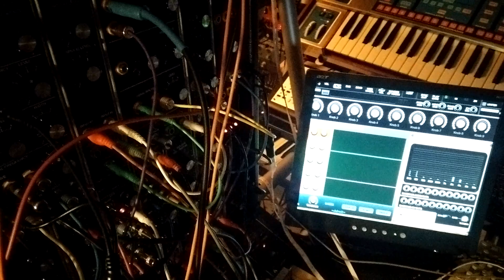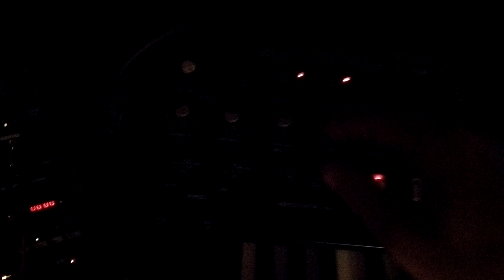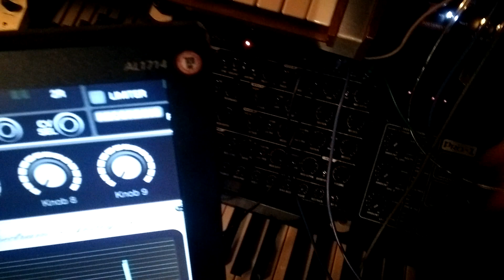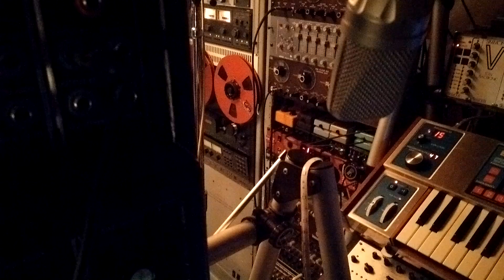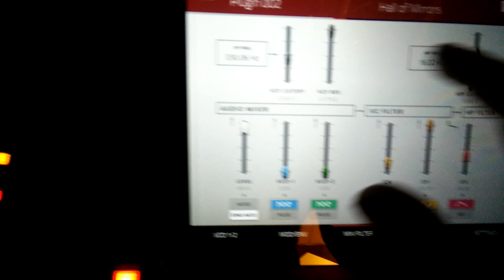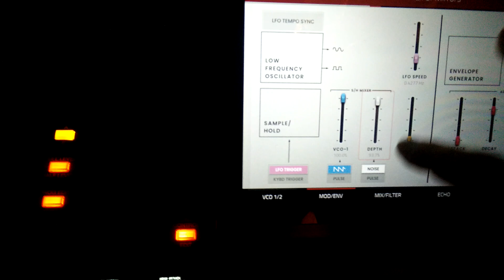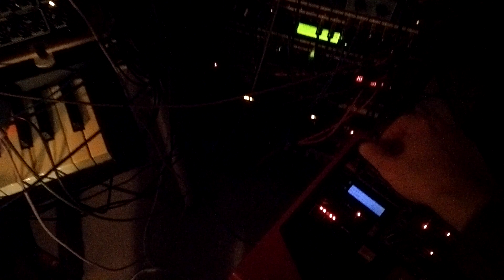Drone Jam with 11 Synths and Voice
5U Modular ( Synthesizers.com , STG Soundlabs , Synthetic Sound Labs )
Moog Source
Xoxbox (Roland TB-303 clone)
Studio Electronics Boomstar 5089 mk1
Korg Mono/Poly
Korg Delta
Yamaha CS-15
Nord Wave
Akai MPC X (AIR Odyssey plugin)